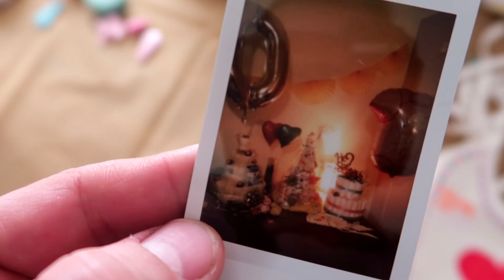BOY OR GIRL 💙 💗 UNSERE GENDER REVEAL PARTY 💗 💙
In diesem Video erfahrt ihr endlich, welches Geschlecht unser Baby hat!
Wird es ein Junge oder ein Mädchen? 💙 💗